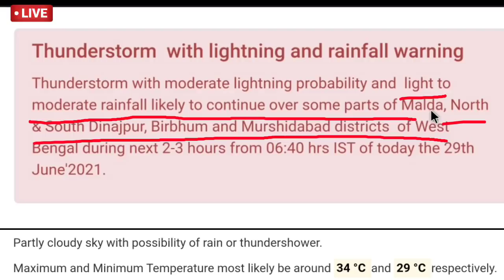Live🔴: আজ বাড়বে বৃষ্টি, সকালেই মেঘ ঢুকছে,দক্ষিনে কখন? উত্তরবঙ্গে ঢালছে ভারী বৃষ্টি | Weather news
সকালে Live🔴: আজ বাড়বে বৃষ্টি,সকালেই মেঘ ঢুকছে,দক্ষিনে কখন?উত্তরবঙ্গে ঢালছে ভারী বৃষ্টি| Weather news today